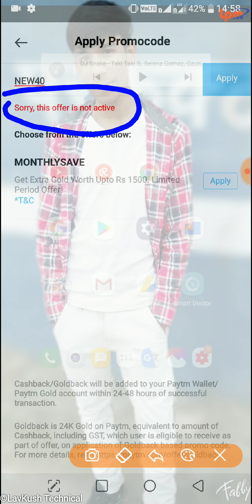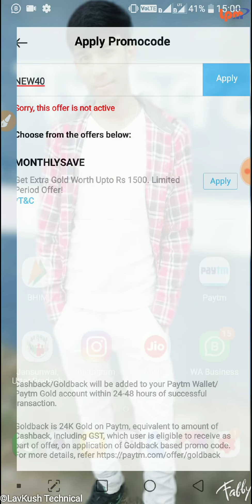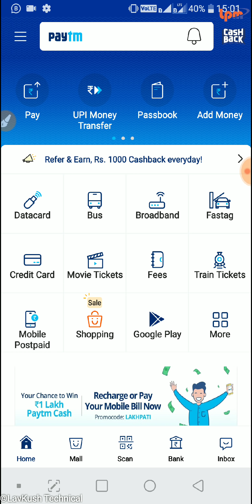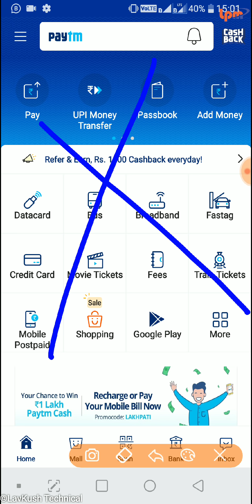Paytm se paise Kaise kamaye || sorry this offer is not active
2. Link your Bank Account on Paytm App
3. Transfer Money directly from Bank account using BHIM UPI
4. Get ₹1000 Cashback every month

 में करें रिचार्ज | 30rs rupay ka gold free me paye

Paytm postpaid problem solve || paytm postpaid पैसा नहीं देंगे और नहीं जाएंगे जेल यह है गजब की ट्रिक

Paytm Gold को बैंक अकाउंट में कैसे भेजें

This video contains this topic:
2) paytm gold free 40 apply nahi ho raha
3) free40 apply nahi ho raha
4) Paytm gold free 40 apply nahi hua
5) free 40 apply nahi ho raha Paytm gold
6) new40 apply nahi ho raha Paytm gold